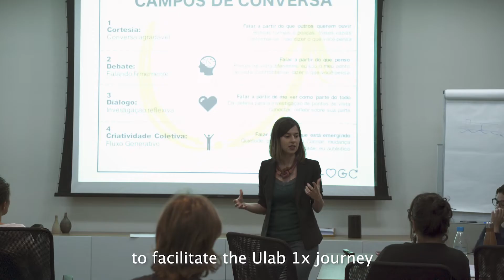Instituto Leo Madeiras - u.lab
Intenção u.lab - Instituto Leo.

Com intenção de ampliar o alcance desse impacto do Instituto Leo, Georgia Cunha fui convidada a facilitar nossa jornada do u.lab 1x. Juntos nós percorremos a jornada da Teoria U e investigamos o futuro que estava querendo emergir.